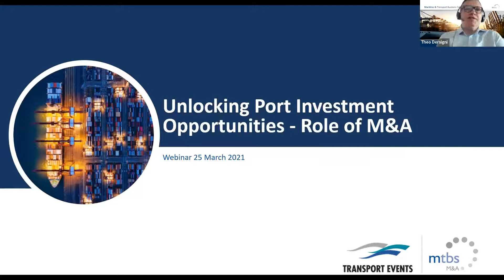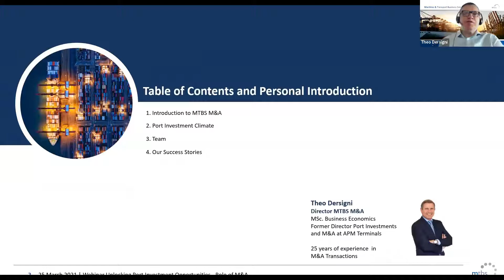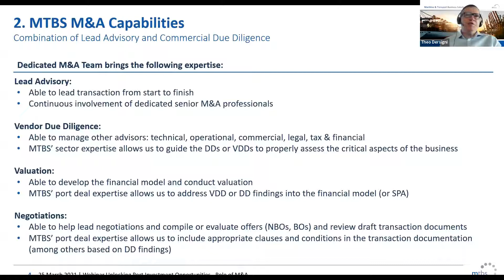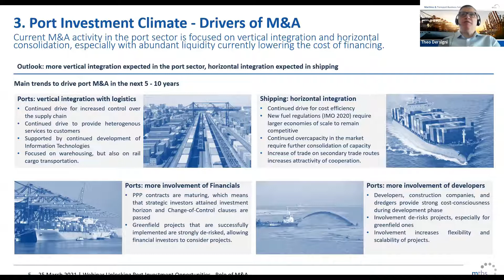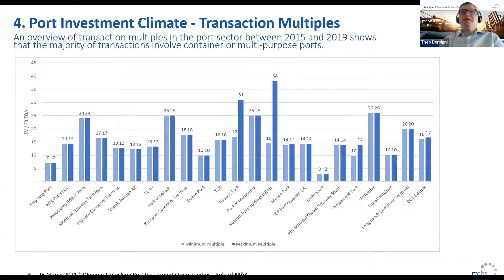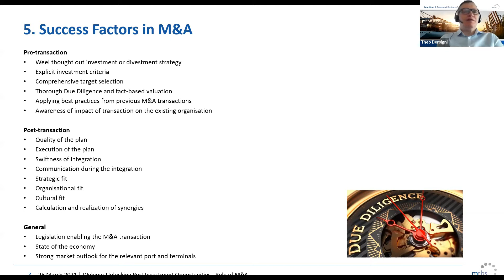01 - Theo DERSIGNI, Director MTBS M&A, Maritime & Transport Business Solutions, The Netherlands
Unlocking Port Investment Opportunities

Join Our Panelists As We Explore Insights On Port Assets Investment From Planning, Profitability, Economic Impact, Financing And Identifying Feasible Outcomes In The Long Term